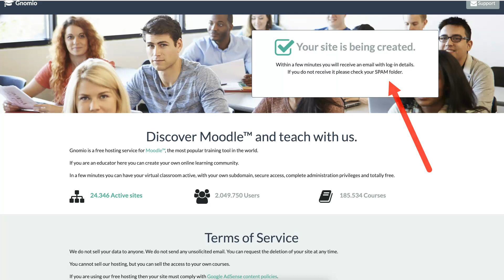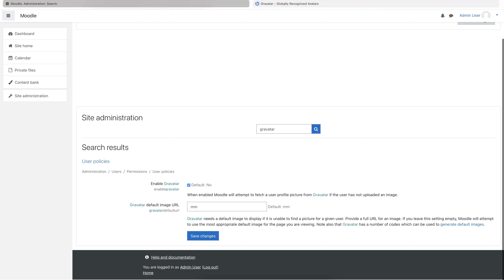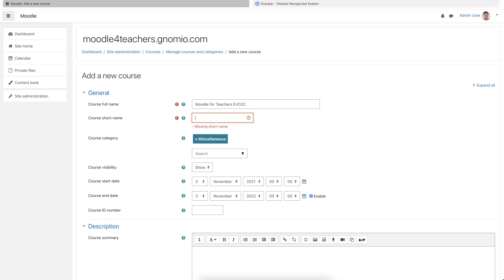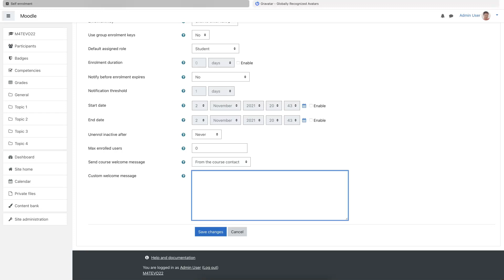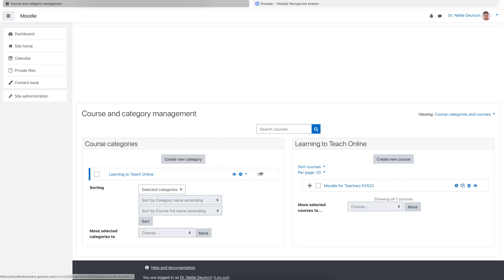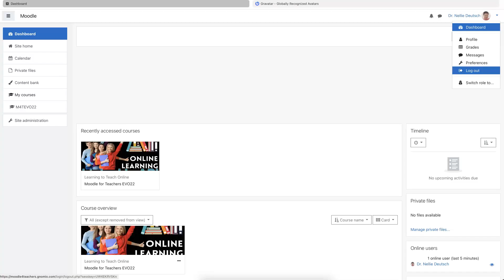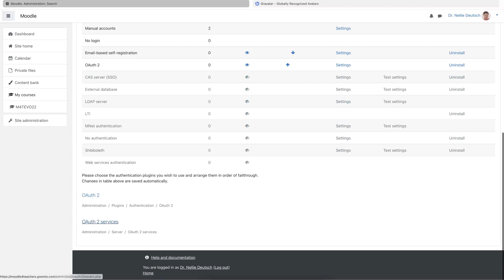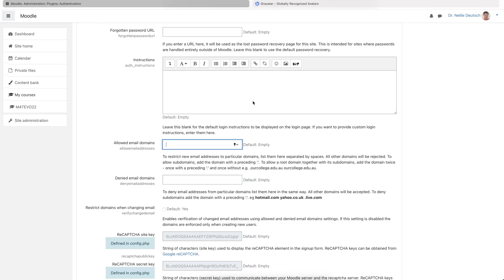How to Create a Moodle Site for Free on Gnomio Forever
The best way to learn to teach online with Moodle is to create a course, add content, activities, invite students, and teach the course. Gnomio will provide you with the platform to create your Moodle site for free, create courses, and teach online.

Become a member of my Youtube channel under Moodle Training and receive one-on-one support on how to be the admin of your Moodle site.

Become a member of my YouTube channel, so you can get coaching and mentorship on how to teach online with edtech tools, learn to teach English to speakers of other languages (TESOL), learn how to manage a Moodle site as the manager or the admin, and get help writing your doctoral proposal and dissertation, and MA thesis..

As a member of my YouTube channel, you will able to receive ongoing text support, practice speaking and writing and teaching English, learn to teach fully online, in blended learning or hybrid format, learn how to develop a mindfulness practice, and get a discount of up to 50% on the following courses with ongoing support.

What would you like to learn? Please fill in this form so I can help

Feel free to spread the message to your colleagues and in your social networks.